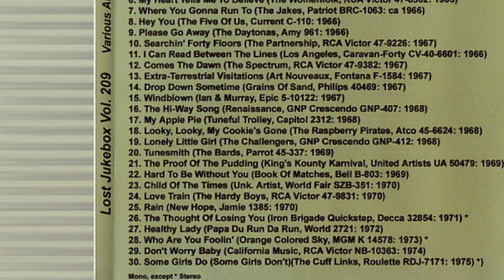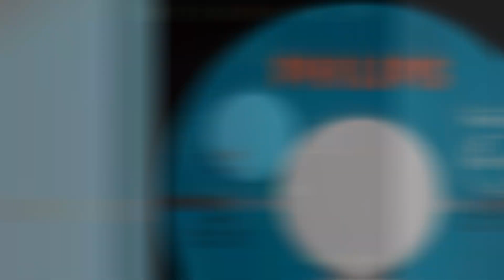Grains Of Sand – Drop Down Sometime 1967 [Jeffrey Glenn's Lost Jukebox Volume 209]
Grains Of Sand – Nice Girl / Drop Down Sometime
Label: Philips – 40469
Format: Vinyl, 7", 45 RPM, Single
Country: US
Released: 1967

Label: Not On Label – none
Series: Lost Jukebox – Vol. 209
Format:  CDr, Compilation, Unofficial Release
Country: US
Released: Unknown